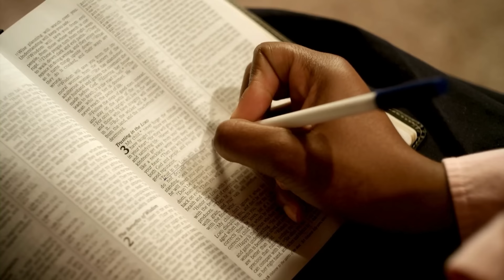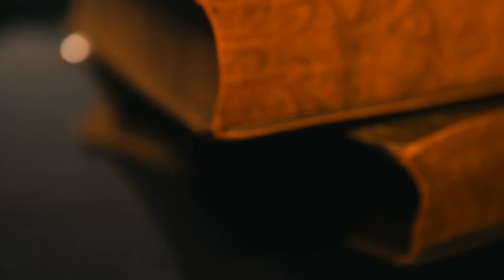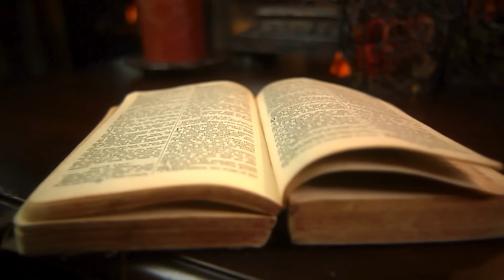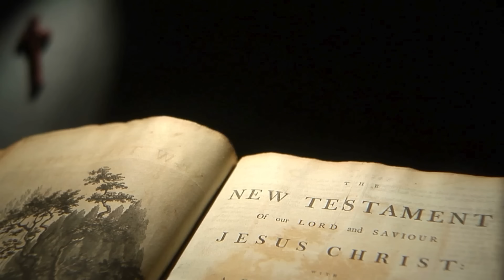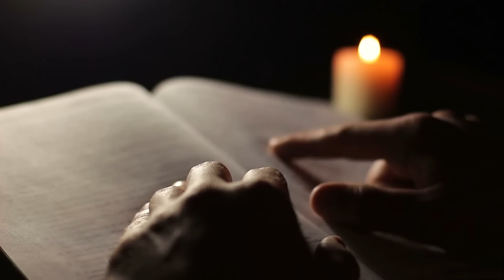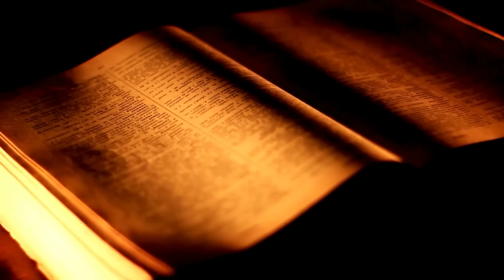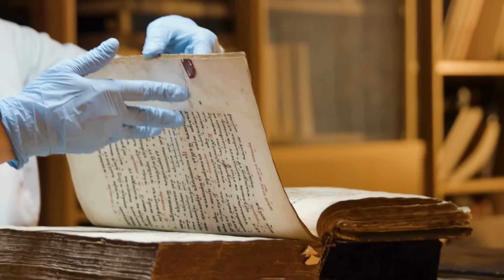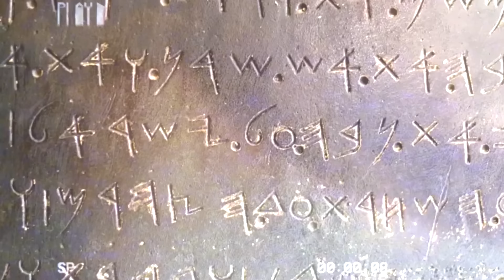O que o governo israelense acabou de encontrar no Reservatório de Siloé assusta todos os cristãos!